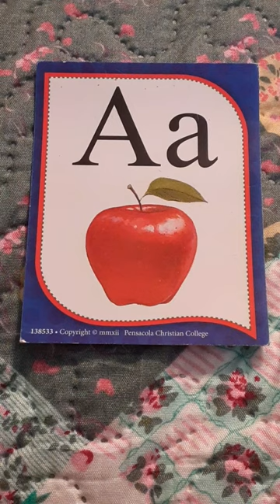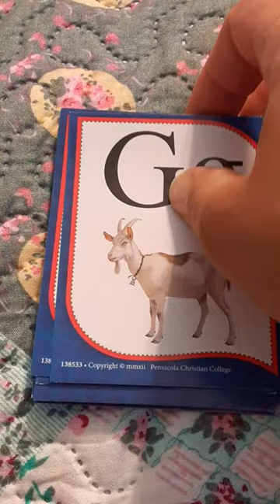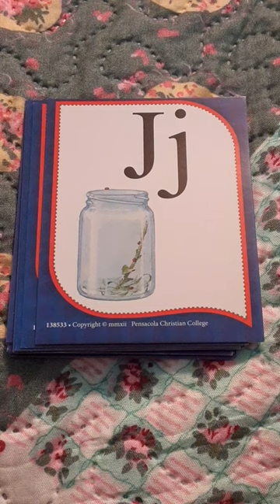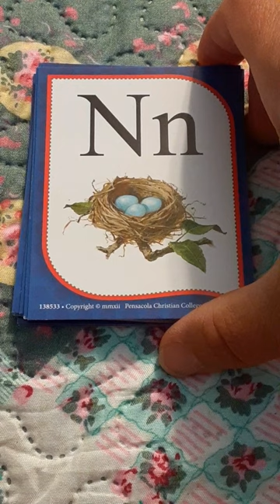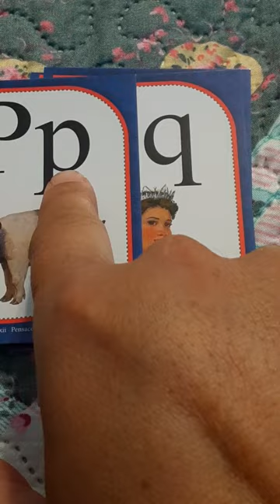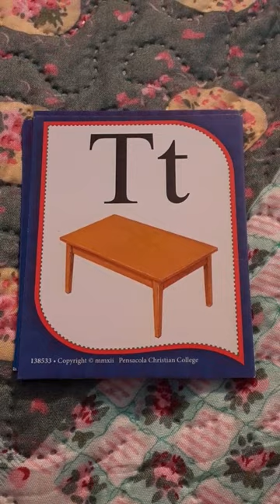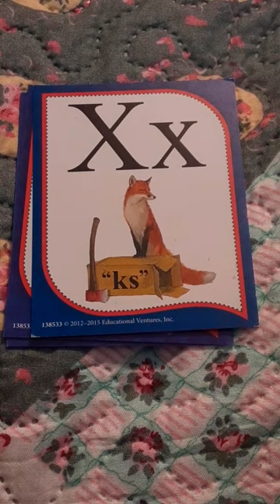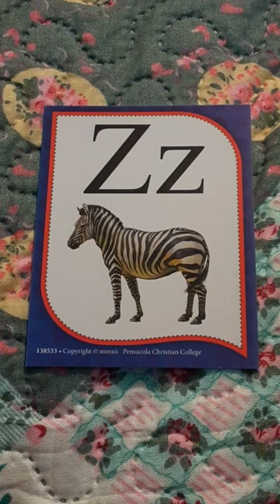Phonics Review - A-Z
Reviewing each letter of the alphabet, and going through the sounds they make with pictures to help.